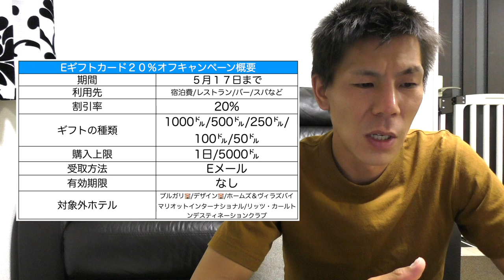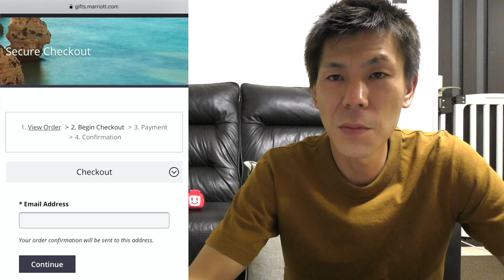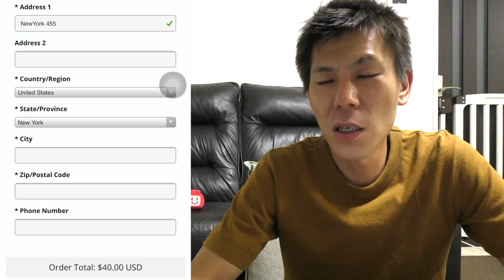【マリオットボンボイホテル&SPGアメックス】SPGアメックスのホテル対象!!マリオットボンボイホテルギフトカード２０％オフキャンペーン解説!!試しに買ってみた!!SPGアメックスポイント２倍!!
マリオットボンヴォイホテル２０２０年５月１７日までの限定キャンペーンです。自己責任にはなりますがかなりオススメとなっています。

Google Chromeで開くと日本語で見れます。

ANA特典航空券の旅、ANAステータス修行、SFC、ANAマイル、ANAキャンペーン、クレジットカード、マリオットボンボイホテル、お得情報、ニューヨークの観光紹介などを中心に紹介いるチャンネルです♪

ブログでもANAマイルを貯めるをテーマに更新しています。

・撮影機材